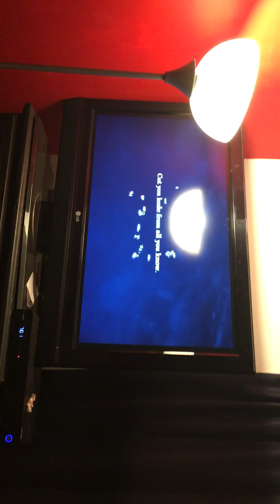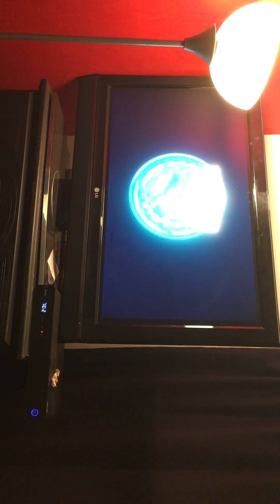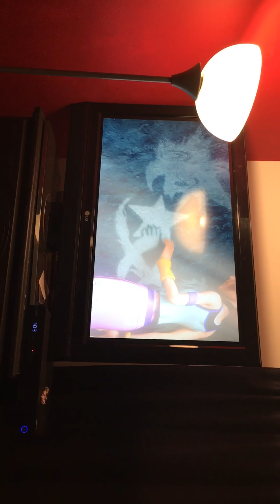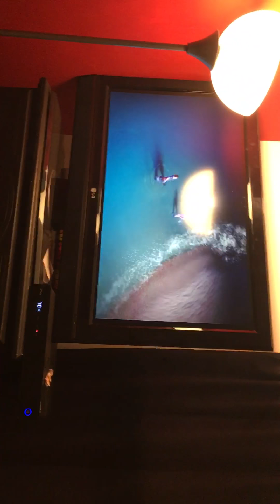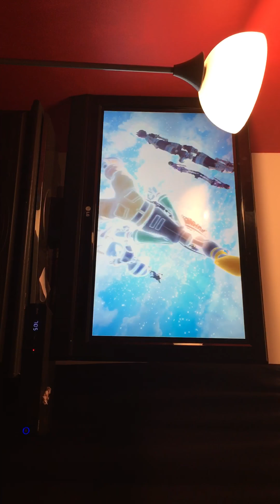Kingdom hearts 3 opening